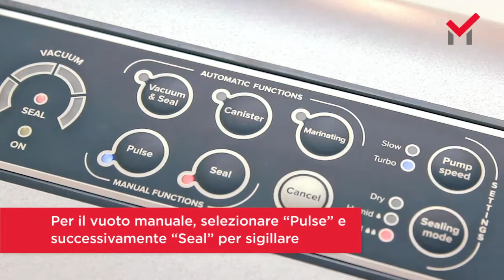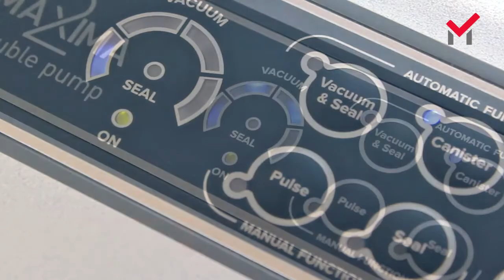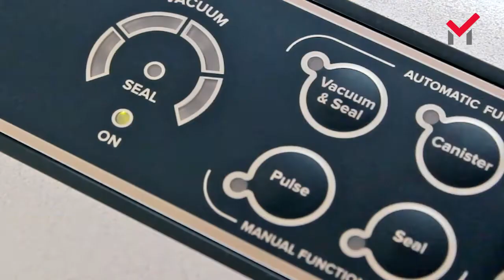Magic Vac® Maxima 2 - Italiano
Caratteristiche principali:
- Valore di vuoto e prestazioni professionali grazie alla potente doppia pompa
- Oblò con luci a led brevettato per verificare il corretto posizionamento del sacchetto
- Vaschetta ferma-liquidi estraibile brevettata lavabile in lavastoviglie
- Praticità d’uso grazie alle leve laterali Lock & Unlock System e alla tastiera impermeabile multifunzione
- Tripla impostazione di sigillatura: cibi secchi, cibi umidi e cibi molto umidi
- Doppia velocità di aspirazione per la massima flessibilità di utilizzo
- Ciclo completamente automatico
- Ciclo specifico per la realizzazione dei sacchetti dal rotolo
- Ciclo specifico per la creazione del vuoto nei contenitori
- Ciclo specifico per la marinatura rapida (12 minuti nell’apposito contenitore ACO1073 da acquistare separatamente) con ricettario incluso
- Indicatore digitale a led di stato di avanzamento ciclo
- Barra saldante professionale di alluminio a saldatura extra large con funzione “ActiSeal3D” in grado di assicurare sempre la miglior saldatura evitando sigillature insufficienti o eccessive
- Vano portarotolo con coperchio di protezione antischizzi e taglia-sacchetti bidirezionale integrato
- Vano alloggiamento accessori
- Vano raccogli-cavo integrato
- Riduzione dell’ingombro grazie allo stoccaggio in posizione verticale
- Funzione vuoto manuale a pulsazioni per cibi fragili e delicati
- Funzione di saldatura manuale
- Barra saldante: 30 cm